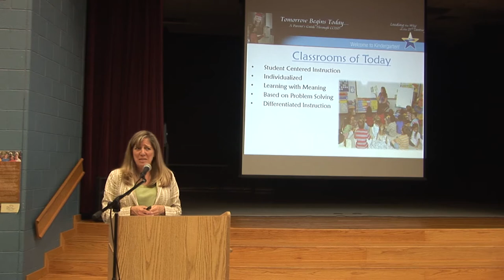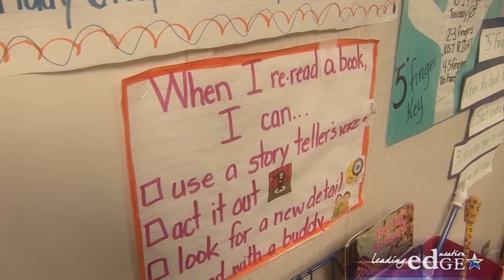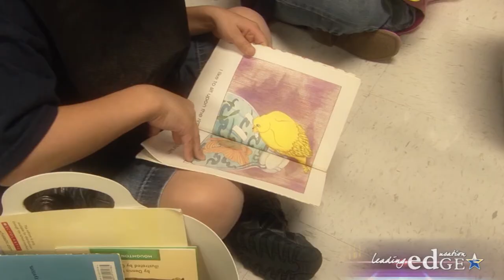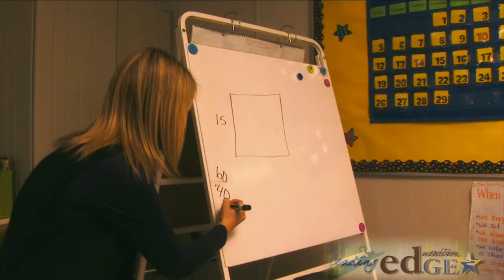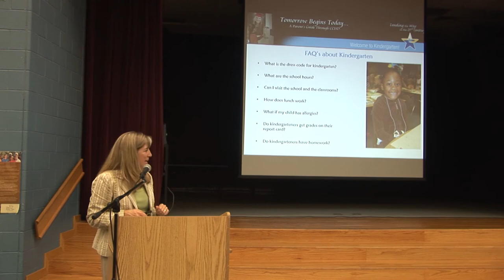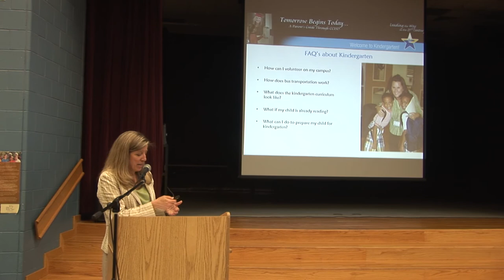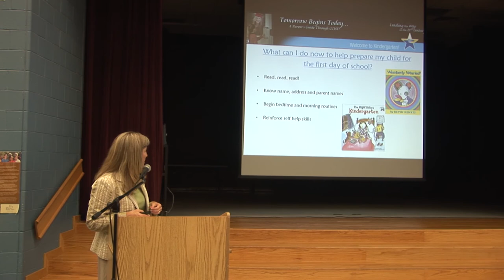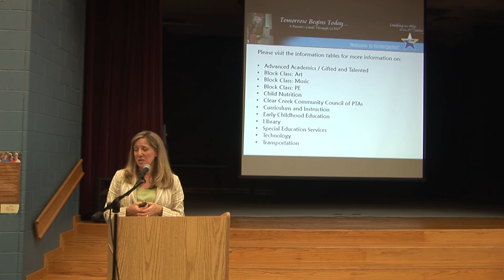CCISD Tomorrow Begins Today - Ready For Kindergarten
Video of live presentation for families getting ready to start their child in Kindergarten.